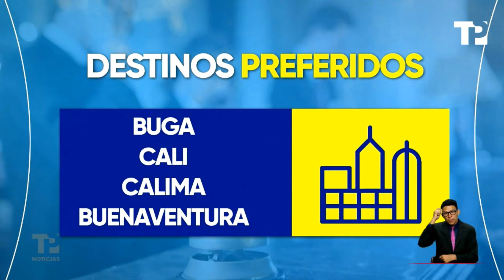Los retos de la semana de receso en el Valle del Cauca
Valle | La semana de receso en el departamento trae retos. El turismo crece, pero muchas familias enfrentan el desafío de mantener ocupados a sus hijos. Mientras tanto, las autoridades refuerzan la seguridad en las vías para garantizar desplazamientos seguros.

Somos el sistema informativo de @telepacificotv  Lunes a viernes, emisión a las 8:05 p.m. Sábados, domingos y festivos 1:00 p.m. y 8:00 p.m.